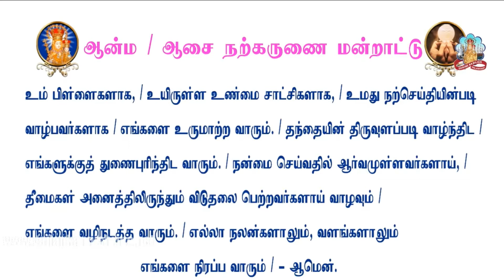இதயத்தில் பதித்து வாழ்ந்து காட்டப் பட வேண்டிய இறைவார்த்தைகள் ✠ வேளாங்கண்ணி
The Holy Scriptures were not given to us that we should enclose them in books, but that we should engrave them upon our hearts.
― St. John Chrysostom.

இறை வார்த்தைகளை வாழ்ந்து காட்டுவோம்.

கடவுளே!
தூயதோர் உள்ளத்தை என்னுள்ளே படைத்தருளும்; உறுதிதரும் ஆவியை, புதுப்பிக்கும் ஆவியை என்னுள்ளே உருவாக்கியருளும்.
-ஆமென்

Rev_Fr_A_AntoJesuraj, Shrine Vailankanni